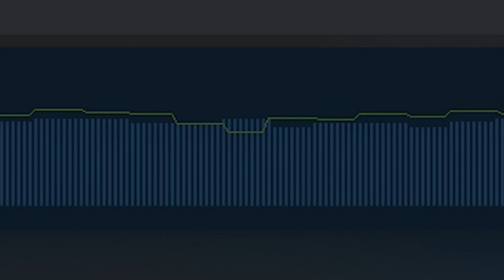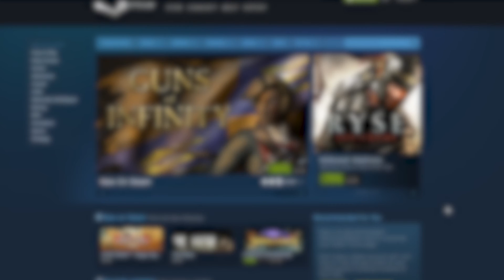A Steam Review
add me on steam and let's wait together!